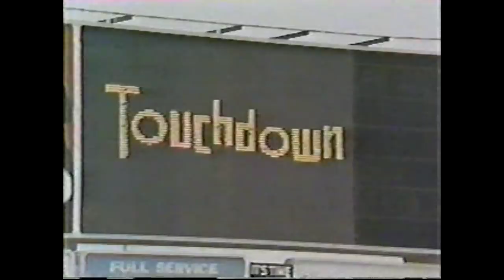Buffalo Bills Little Known QBs TD passes 1975-2017